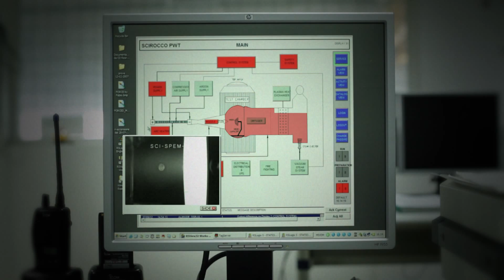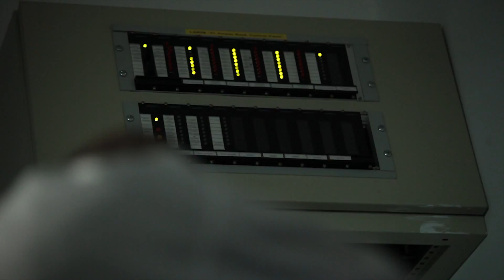CIRA PLASMA WIND TUNNEL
Plasma